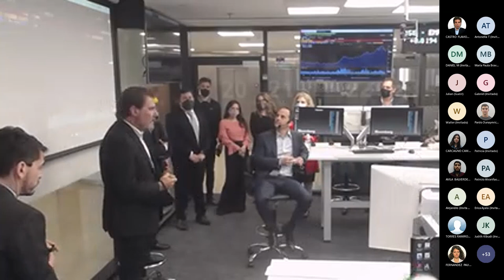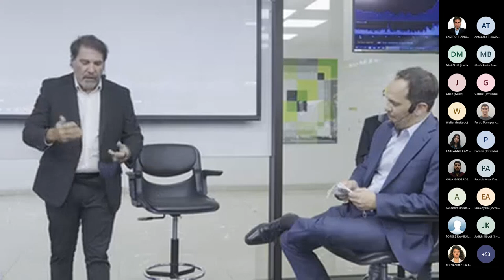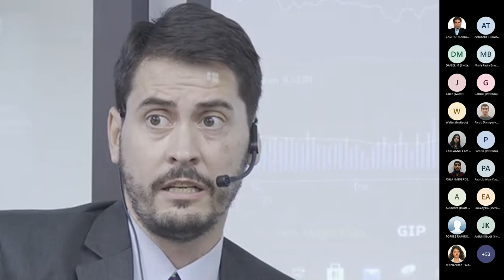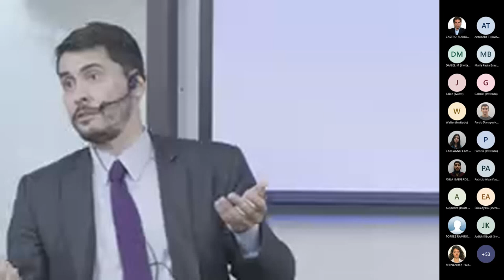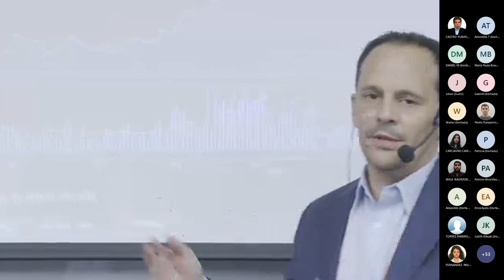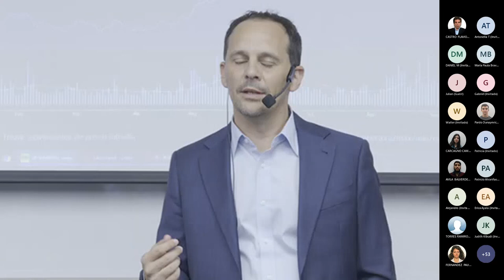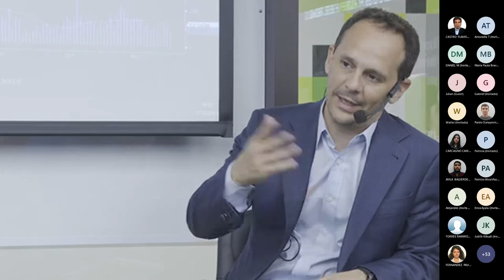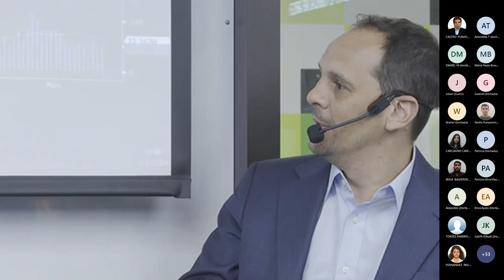FIN LAB UADE - La economía y los mercados de cara al 2022 ¿o 2027?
Compartimos el webinar sobre economía y los mercados de cara al 2022 ¿o 2027? a cargo de Claudio Zuchovicki, Fausto Spotorno y Manuel Oyhamburu de la Fundación BCBA.